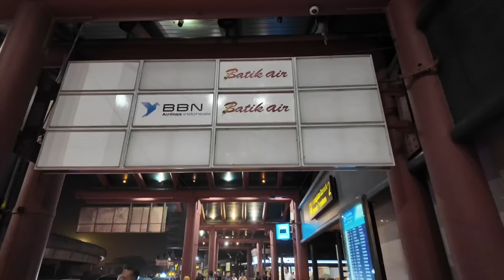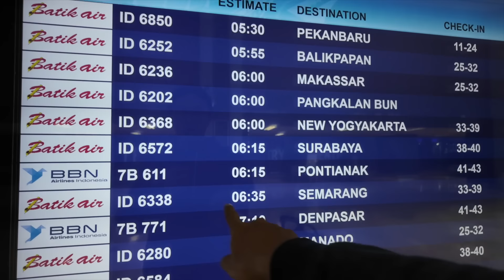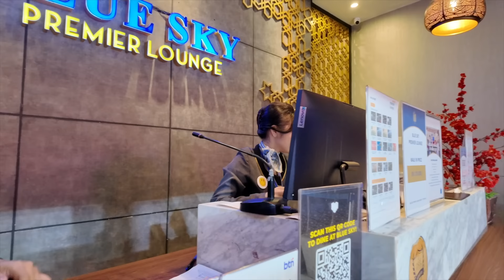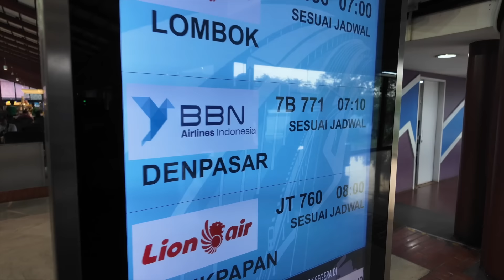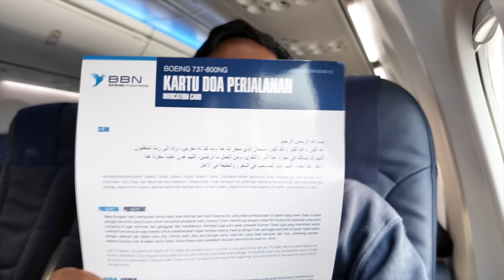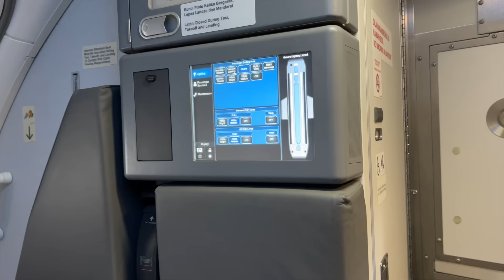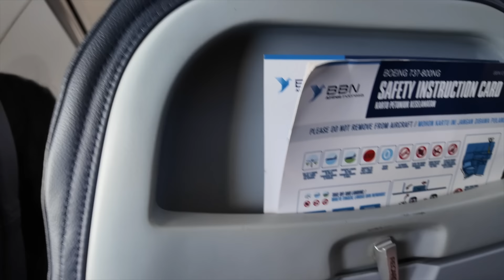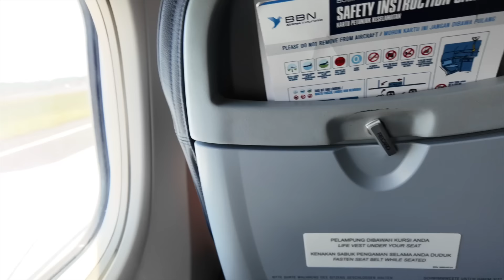MASKAPAI BARU BLUE BIRD NORDIC (BBN) AIRLINES INDONESIA! INAUGURAL FLIGHT JAKARTA TO DENPASAR BALI!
blue bird bikin maskapai penerbangan? kali ini kita akan coba maskapai terbaru di Indonesia bernama BBN airlines untuk penerbangan perdananya dari bandara soekarno hatta jakarta ke bandara i gusti ngurah rai di Bali.

BBN Airlines Indonesia didirikan di Jakarta pada Agustus 2022. Maskapai ini merupakan anak perusahaan dari Avia Solutions Group, yang merupakan penyedia layanan ACMI (Aircraft, Crew, Maintenance, dan Insurance)

BBN airlines pada mulanya melayani penerbangan kargo. Namun pada tahun 2024 ini, BBN airlines sudah mengantongi izin untuk penerbangan penumpang berjadwal

BBN Airlines Indonesia saat ini mengoperasikan pesawat Boeing 737-800. Pesawat ini dapat menampung hingga 189 penumpang, seperti pesawat dengan registrasi PK-BBH pada penerbangan ini.

Selain itu, maskapai ini menawarkan layanan kargo dengan beberapa model Boeing 737-400SF dan 737-800.

timestamp

00:00 intro
00:50 T2E check in area
04:08 blue sky lounge
05:36 T2 gate area
08:43 boarding bbn airlines
10:57 first impression review
12:19 taxi
15:48 take off
17:14 on board BBN airlines
19:29 meal service
23:36 approaching DPS
25:24 landing DPS
27:33 DPS airport